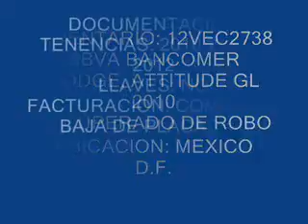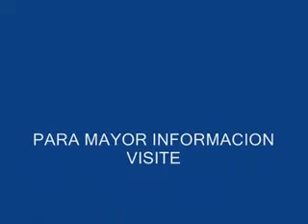DODGE, ATTITUDE GL 2010